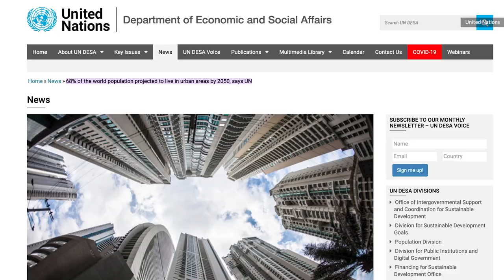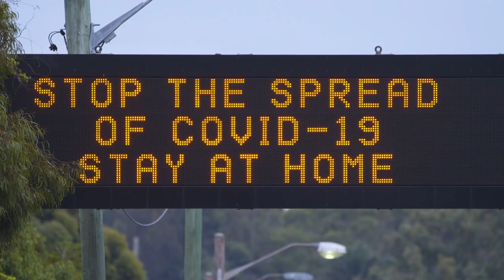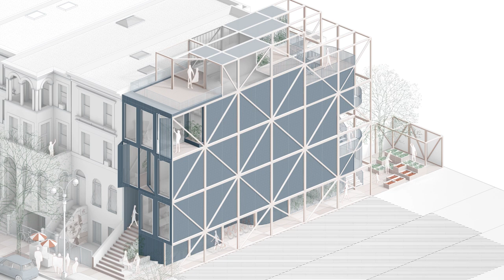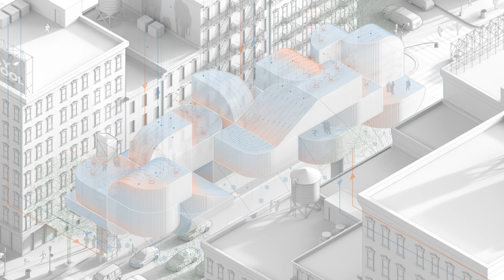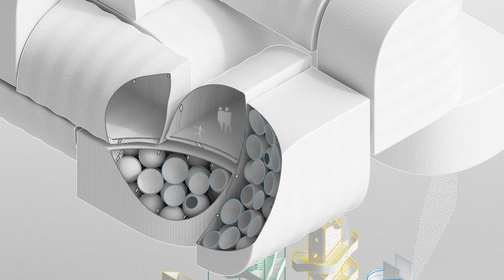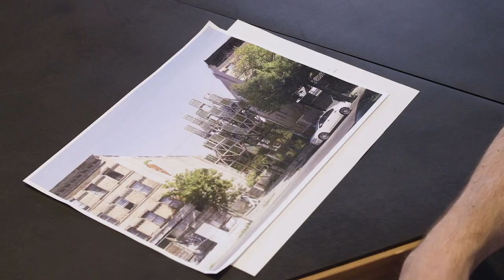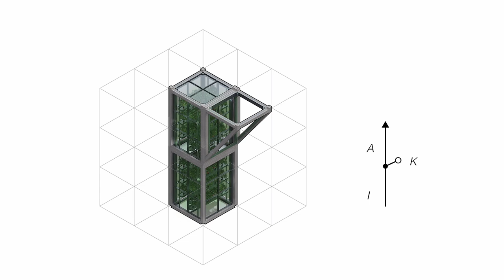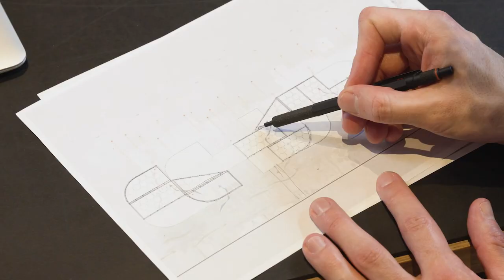Designing for a better future: Framlab’s vision for urban architecture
Framlab believes that urban design has to fundamentally rethink its approach to city buildings and infrastructure, and explore new ways of creating spaces that are inclusive, adaptive and regenerative.